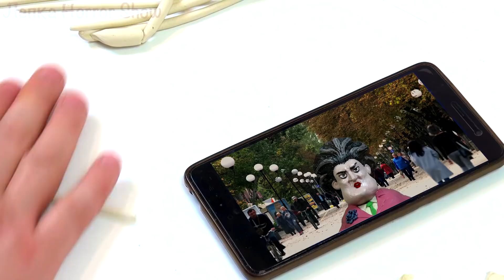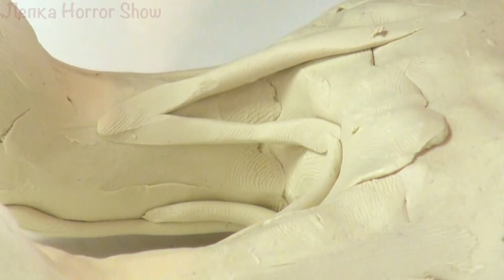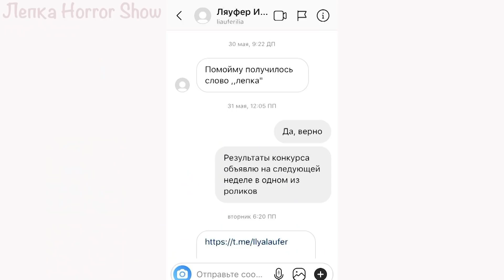Новая СТРАШНАЯ ИСТОРИЯ. ГИГАНТ против МОНСТРА Тревора Хендерсона! Кто победил?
Привет, друзья! С вами ХоррорМейкер. В этом видео я покажу как слепить фигурку еще одного монстра Тревора Хендерсона. Его зовут Bird watcher (Наблюдающий за птицами). Ну и конечно, как водится, расскажу что-нибудь интересное об этом персонаже, чтобы вы не скучали, пока я леплю фигурки.
Иллюстратор и художник Тревор Хендерсон, берет реальные фотографии и дорисовывает на них разных непонятных существ и монстров.

Для лепки фигурок я использую обычный и скульптурный пластилин и алюминиевую проволоку для каркаса.

Музыка из Библиотеки Ютуб.